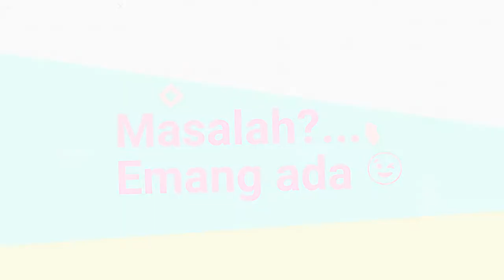Masalah Emang Ada? 𝗘𝗣. 𝟬𝟬𝟭 | 𝗔𝗻𝗮𝗸 𝗕𝗶𝗸𝗶𝗻 𝗜𝗯𝘂 𝗚𝗲𝗺𝗲𝗲𝘀𝘀𝗵 (𝗣𝗮𝗿𝘁 𝟭)